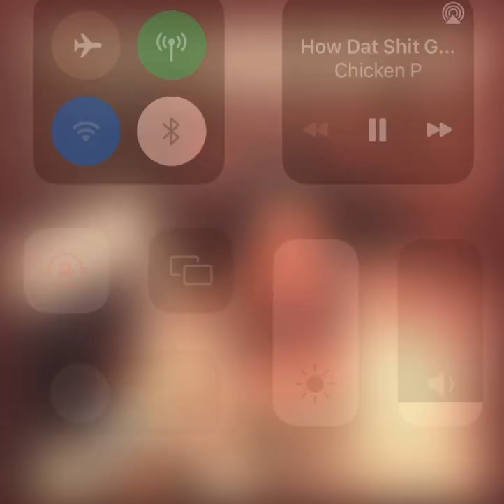chicken p - how dat shit gone feel (bussabrick vol 2)